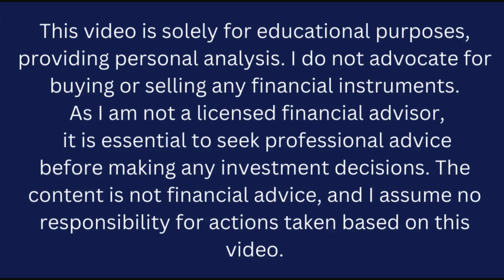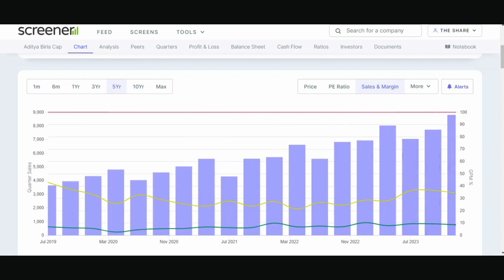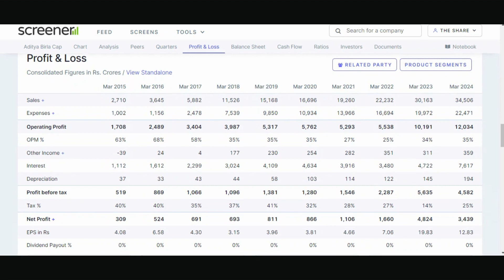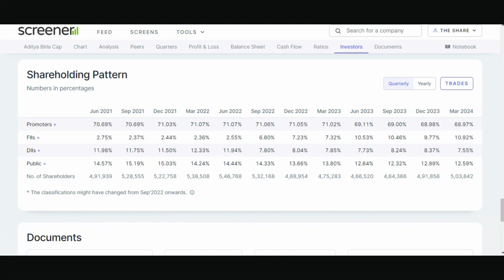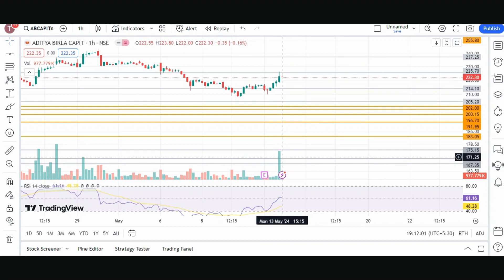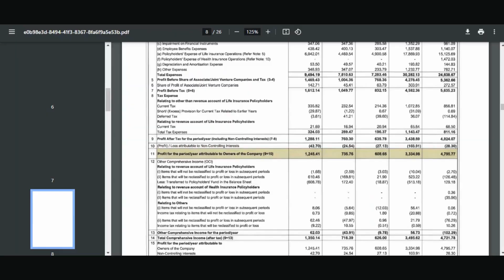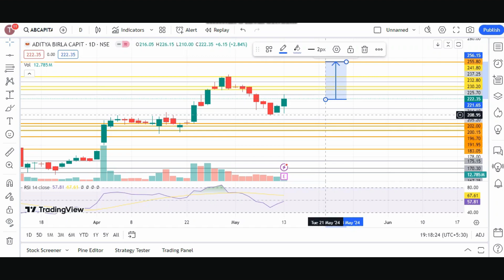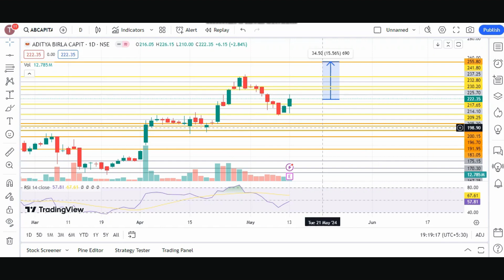AB Capital share latest news today | AB Capital share Target 250? Aditya Birla Capital latest news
📈 Aditya Birla Capital Ltd (ABCL): Navigating Financial Excellence 📉

Welcome back, Share Shiksha enthusiasts! Today, let's dive into the dynamic world of stocks and shine a spotlight on Aditya Birla Capital Ltd (ABCL).

🔍 Company Overview:
Aditya Birla Capital Ltd stands tall as a diversified financial services company, encompassing a wide array of offerings. From insurance solutions and wealth management to lending and asset management, ABCL has established itself as a comprehensive financial powerhouse.

💼 Business Segments:
With a robust presence in various financial sectors, ABCL operates through distinct business segments, including Aditya Birla Finance Limited, Aditya Birla Insurance Brokers, Aditya Birla Capital Advisors, and more. This diversified portfolio positions the company to navigate the ever-evolving financial landscape.

📊 Financial Performance:
Let's crunch the numbers! Aditya Birla Capital has demonstrated resilience and strategic financial management. Investors have been keenly observing its steady growth trajectory and prudent risk management practices.

🌐 Market Presence:
As a prominent player in the financial industry, ABCL's market presence is not just confined to India. Its global footprint and strategic partnerships contribute to its standing as a key player in the international financial arena.

🔑 Investment Perspective:
For those eyeing potential investment opportunities, Aditya Birla Capital Ltd presents a compelling case. As always, it's crucial to conduct thorough research and analysis, considering market trends and the company's strategic initiatives.

📈 Share Shiksha Analysis:
Our in-depth analysis on The Share Shiksha channel explores the nuances of ABCL stock, delving into key indicators, recent developments, and market sentiment. Join us as we decipher the data and provide insights to empower your investment decisions.

Remember, knowledge is your greatest asset in the stock market.